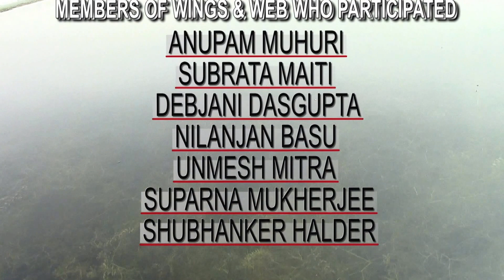Birds of Purbasthali - by Wings & Web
It's a short documentary about both the migratory and resident birds of Purbasthali,Burdwan.

Team Wings & Web visited this place on 07.01.17